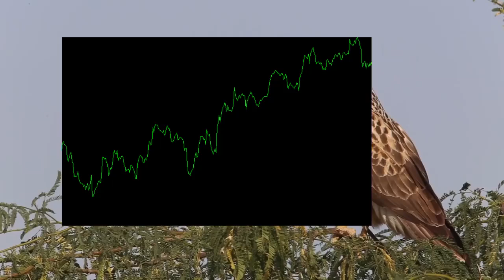什么是做空？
这段文字解释了为什么券商或银行会将预计要下跌的股票借给做空者，以及背后的动机和逻辑。以下是对这段内容的简介：

在股市中，存在着两种对立观点：做多（看涨）和做空（看跌）。这种不同的观点是正常的，因为股票价格的变化会受到多种因素的影响。为了满足这种需求，有时做多者（持有看涨观点的人）可能愿意将股票借给做空者（持有看跌观点的人），从而形成一种对赌关系。做多者在这种情况下有限的盈利空间和亏损风险，而做空者的潜在亏损则无限大，因此在这种非对称的对赌情境下，做多者可能愿意将股票借给做空者进行做空操作。

另一方面，银行或金融机构也可能提供股票借给做空者。有时，公司的大股东为了获取贷款可能会将自己手中的股票进行股权质押。银行可以借给做空者这些抵押用的股票，同时收取利息。这对银行来说是一项较为低风险的业务，因为它可以在大股东赎回股票之前将借出的股票收回，从而确保无风险的交易。这种情况下，银行能够稳妥地获利。

总之，股市中存在不同的观点和策略，从而促使做多者可能愿意借出股票供做空者使用。银行也可以通过将抵押股票借给做空者来稳妥地获利。这些行为反映了市场中的多样性和金融机构的灵活性。